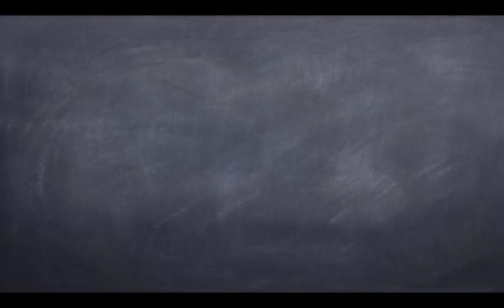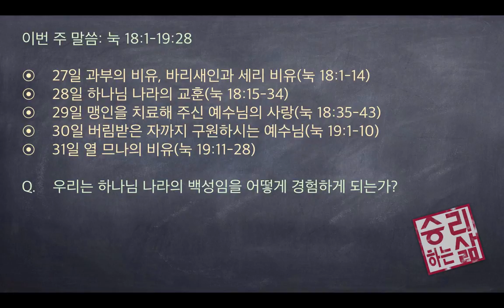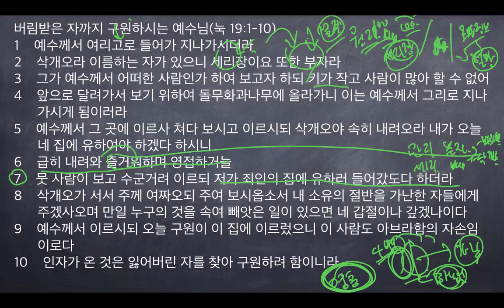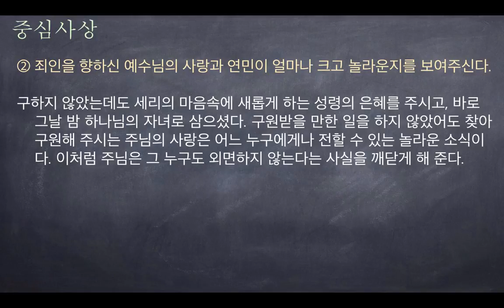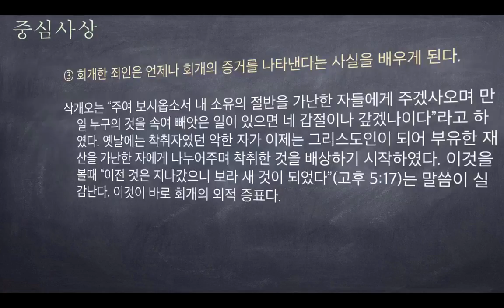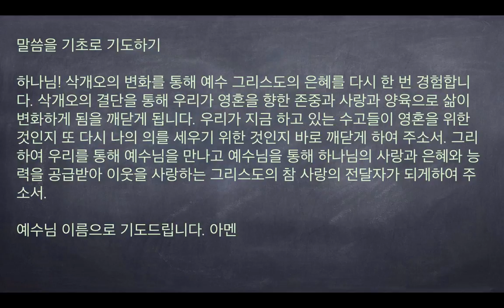[구속사로 조망한 성경연속강해] 누가복음 64 (눅 19:1-10) [승리하는 삶]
버림받은 자까지 구원하시는 예수님(눅 19:1-10)
1    예수께서 여리고로 들어가 지나가시더라
2    삭개오라 이름하는 자가 있으니 세리장이요 또한 부자라
3    그가 예수께서 어떠한 사람인가 하여 보고자 하되 키가 작고 사람이 많아 할 수 없어
4    앞으로 달려가서 보기 위하여 돌무화과나무에 올라가니 이는 예수께서 그리로 지나가시게 됨이러라
5    예수께서 그 곳에 이르사 쳐다 보시고 이르시되 삭개오야 속히 내려오라 내가 오늘 네 집에 유하여야 하겠다 하시니
6    급히 내려와 즐거워하며 영접하거늘
7    뭇 사람이 보고 수군거려 이르되 저가 죄인의 집에 유하러 들어갔도다 하더라
8    삭개오가 서서 주께 여짜오되 주여 보시옵소서 내 소유의 절반을 가난한 자들에게 주겠사오며 만일 누구의 것을 속여 빼앗은 일이 있으면 네 갑절이나 갚겠나이다
9    예수께서 이르시되 오늘 구원이 이 집에 이르렀으니 이 사람도 아브라함의 자손임이로다
10    인자가 온 것은 잃어버린 자를 찾아 구원하려 함이니라